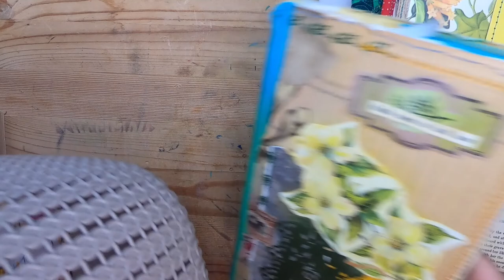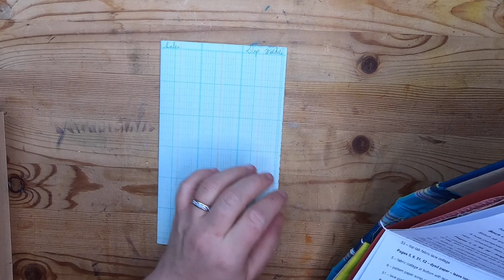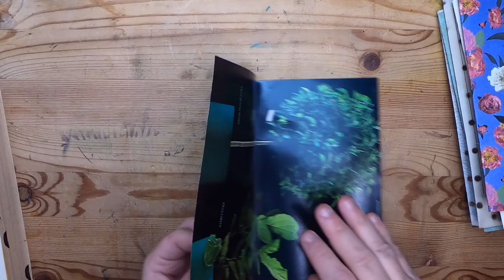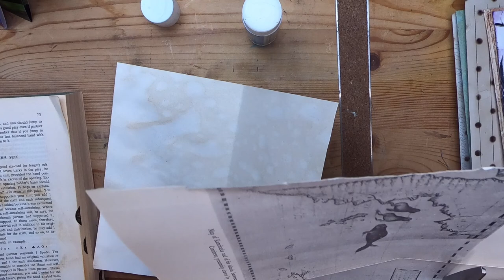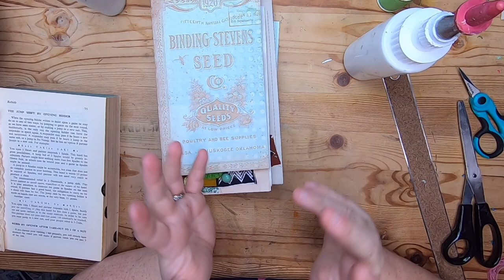Working on Traveller's Notebooks - Assembly Line Style :D